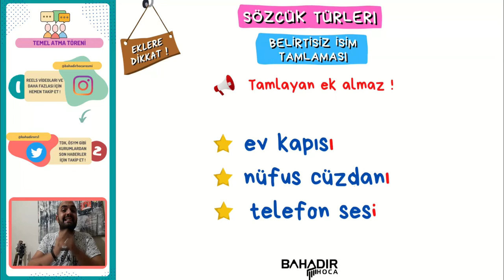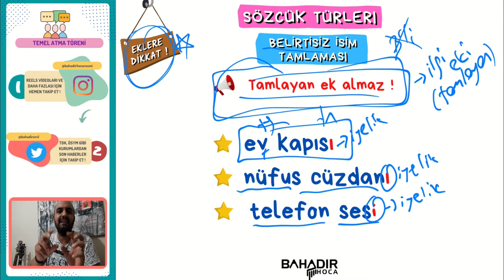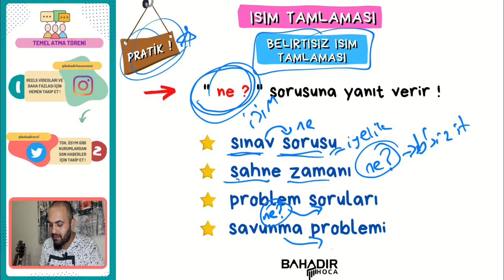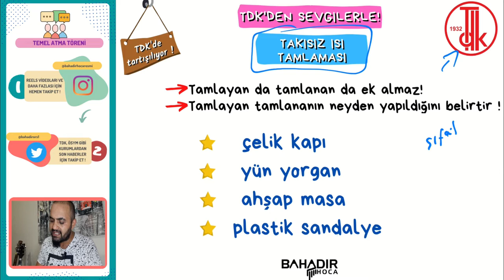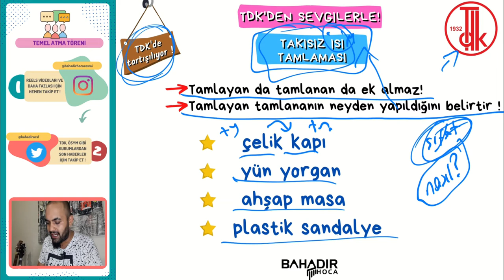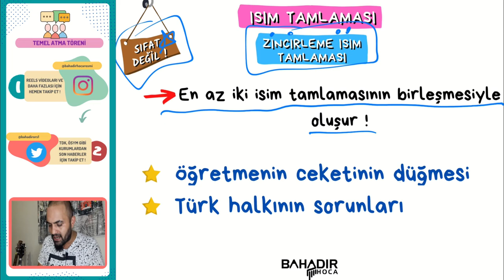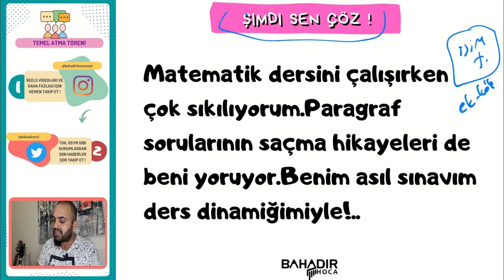20 GÜNDE TYT KAMPI | TEMEL ATMA TÖRENİ | 7. DERS | SÖZCÜK TÜRLERİ II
* 20 Günde TYT Kampı Temel Atma Töreni kampının ilk videosuna hoş geldiniz!
* Bu videomuzda standart sapması yüksek bir konu var, SÖZCÜK TÜRLERİ !
** ÇEKİLİŞ İÇİN INSTAGRAMI TAKİP ET !..